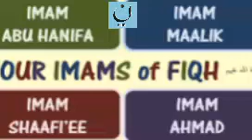Following a Mathahab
Four Imams of Fiqh